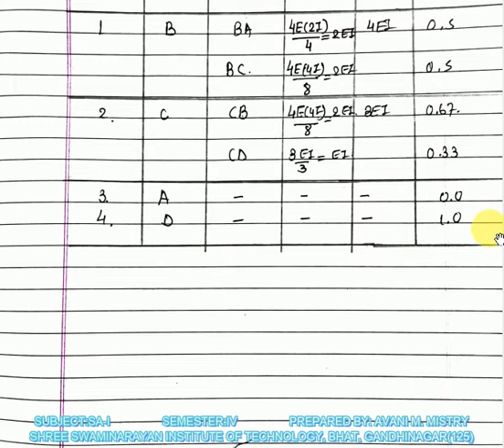SA I UNIT4 L5(MOMENT DISTRIBUTION METHOD)